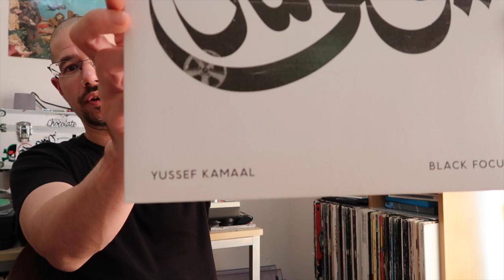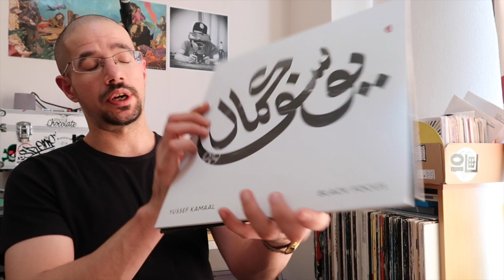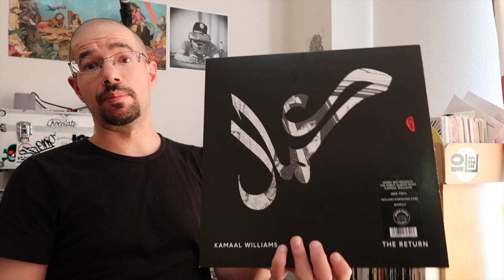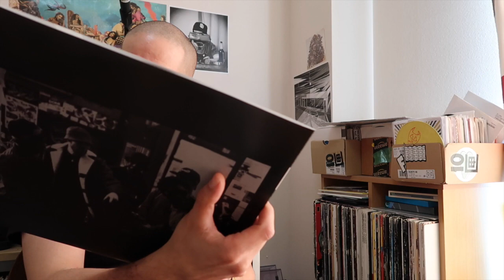Raw Select Record Reviews: Kamaal Williams - The Return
[Quick note: I accidentally referred to Kamaal Williams's leader Henry Wu as "David" in the video. My apologies]

After a short, unplanned hiatus, I'm back with a new record review! This time, I tackle Kamaal Williams' new album The Return, a follow up of sorts to 2016's Yussef Kamaal album, Black Focus. How do I feel about this latest project from Henry Wu and co.? Watch the video to find out!